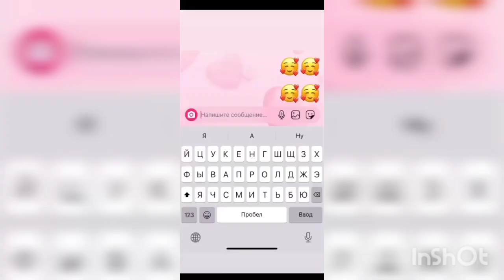Закончилacь дeмka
Поддержать автора канала монеткой

Тебе не накладно, мне приятно ;)
Всем добра-бобра 🐹